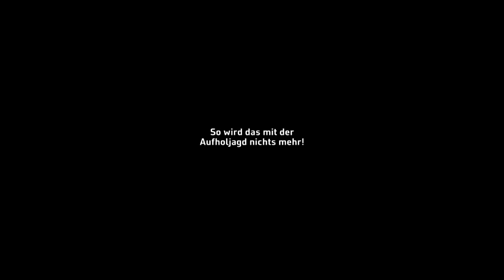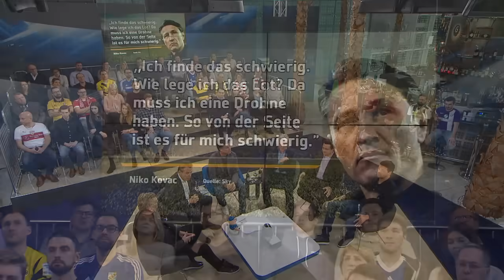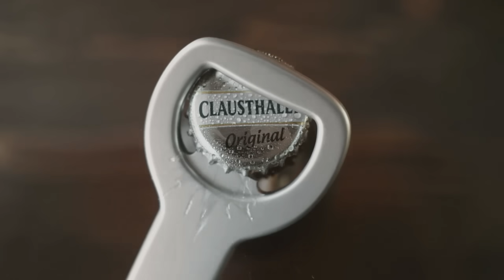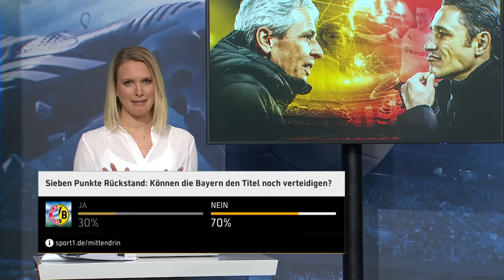Ganze Folge CHECK24 Doppelpass vom 03.02. mit Michael Ballack und Heribert Bruchhagen | SPORT1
Der CHECK24 Doppelpass vom 03.02 mit Ex-Nationalmannschaftskapitän Michael Ballack, Heribert Bruchhagen, Stefan Effenberg, Jochen Coenen und Stefan Kumberger.